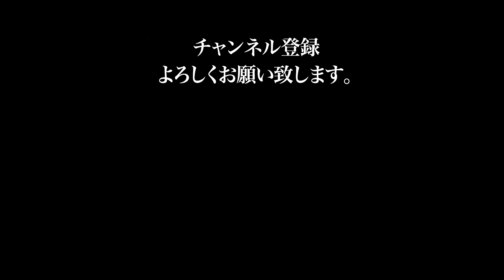2020.11.23 直心会アマチュアキック 第一試合 松島 秀兆 VS 冨髙 銀士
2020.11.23にコミュニティプラザ平野で行われた直心会アマチュアキックボクシング交流大会
第一試合 ジュニア Cクラス 25㎏級 1分2R 松島 秀兆（総合格闘技スタジオSTYLE）VS 冨髙 銀士（KICK-STYLE）です。